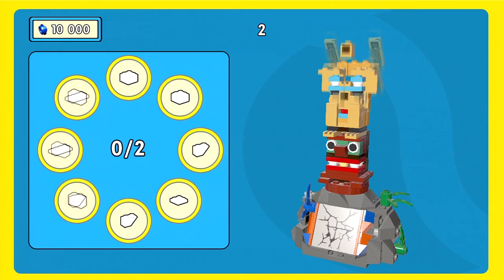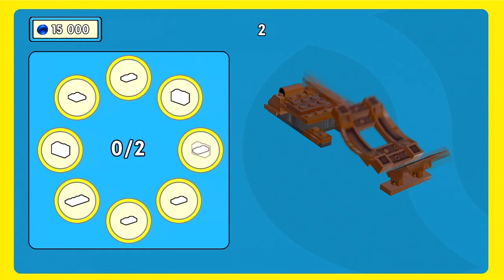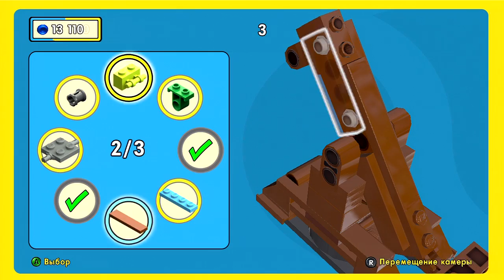The LEGO Movie Videogame - Прохождение pt4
Прохождение игры "The LEGO Movie Videogame", которая поражает воображение не только названием, но и содержанием, приуроченной к выходу одноименного фильма, на Xbox 360, сопровождающееся "живым" комментарием.